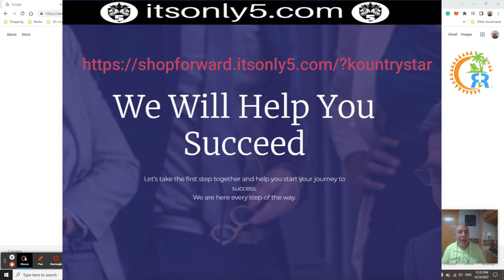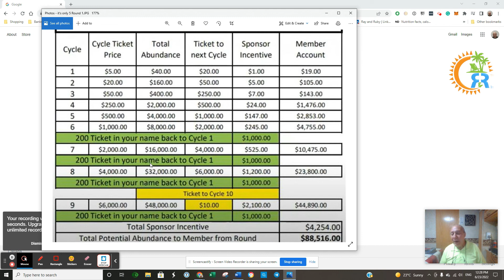A Simpler Life - Title - It's Only 5 - Episode # 19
Video Description